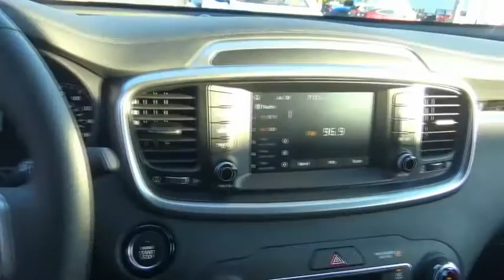2020 Kia Sorento Littleton Co LG695896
5077 S. Wadsworth Blvd